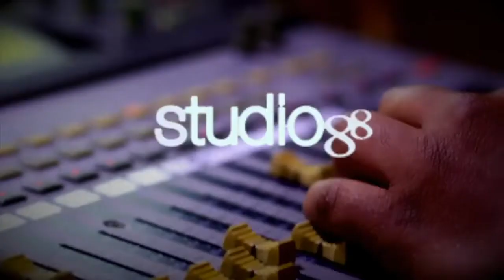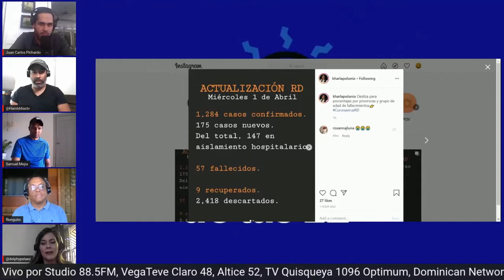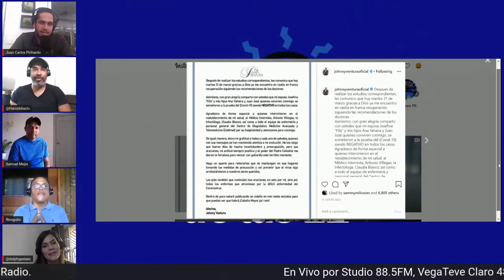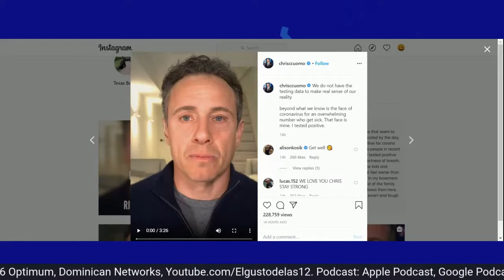Noti-Gusto Miercoles 1ro de Abril - El Gusto de las 12